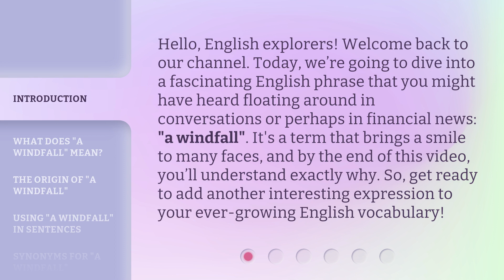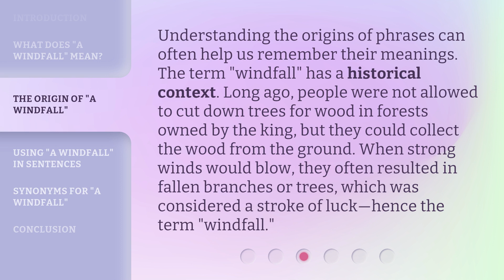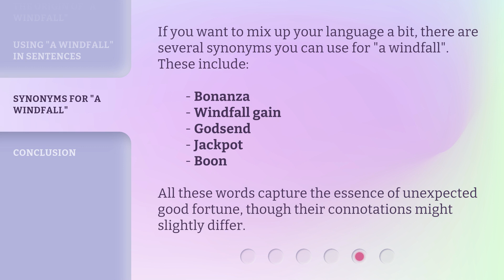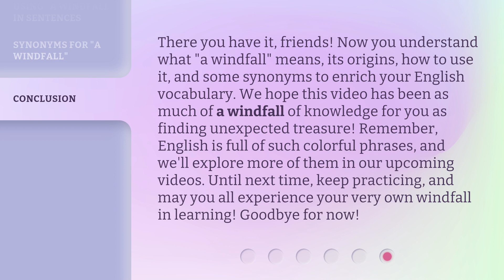Unpacking the Phrase "A Windfall": A Guide to Unexpected Good Fortune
Unlocking the Meaning of 'A Windfall': Discover Unexpected Good Fortune • Join us as we explore the intriguing phrase 'a windfall' and uncover its origins and usage. Learn how this term, referring to unexpected good fortune, has evolved over time and find out how to incorporate it into your everyday conversations.

00:00 • Introduction - Unpacking the Phrase "A Windfall": A Guide to Unexpected Good Fortune
00:40 • What Does "A Windfall" Mean?
01:20 • The Origin of "A Windfall"
01:51 • Using "A Windfall" in Sentences
02:27 • Synonyms for "A Windfall"